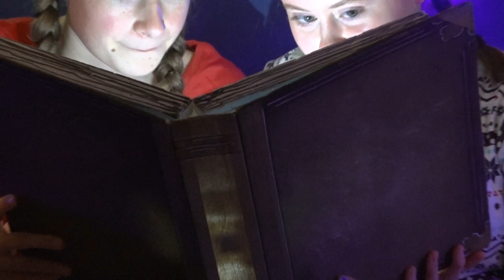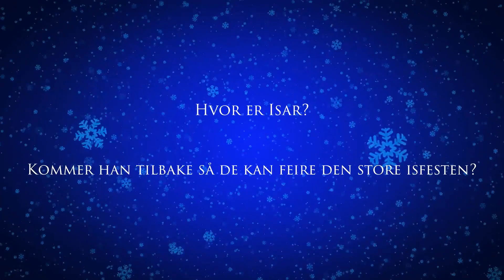Krystallfolket - Tredje advent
Tredje del i advenstkalenderen om Krystallfolket.
En musikal og juletradisjon på Nesodden.
Skrevet av Margrete Bratberg og Karoline Meyer
Musikk: Kjetil Schjander-Luhr

Krystallfolket er en forestilling som tar utgangspunkt i isproduksjonen som foregikk her på Nesodden i «gamledager».
Men hva skjer egentlig nede i Krystalldammen når isen fryser?
Vi møter familien Parr-Larsen, som gleder seg til jul med alt av forventninger og tradisjoner. I dét barna i huset går i boden for å finne frem adventsstaken finner de også en gammel bok. Det er deres tipp-olderfar Søren Parrs gamle memoarer. Søren kunne slått seg opp som en rik mann med all eksporten av is til utlandet, men hva var det som gjorde at han plutselig stoppet?
Gjennom boken får barna høre historien om krystallfolket og om hva som gjorde at Søren sluttet å hakke opp isen i Krystalldammen.
Dypt nede i Krystalldammen, her på Nesodden, bor det et helt eget folk som kun kommer til liv når vannet fryser til is. Det er Krystallfolket. Hver vinter når det blir kaldt nok i lufta og Krystalldammen begynner å knirke så våkner de. Før, under istiden, var de mange og kunne vandre fritt mellom dammene her på Nesodden, men nå som vintrene er kortere er de kun våkne når det er is på dammen. Ser dere de vakre krystallene og rimet på bakken og trærne? Hver og en av de er lagd i Krystallfolkets verksted. Hver eneste krystall er unik og helt ulike. Det er det som gjør at isen i krystalldammen er ekstra fin. Gjennom forestillingen blir vi kjent med søsknene Isvil og Isar, Krystallmester Kristell, overismålerene og mange fler. Bli med til Krystalldammen og vår magiske verden!

Kunstnerisk team:
Regi: Margrete Bratberg
Koreografi: Dina Moen
Kostymedesign: Katarina Grasmo
Grafisk design: Tine Svae
Skuespillerne:
Far Parr-Larsen - Oliver Kvisler Utengen
Mor Parr-Larsen - Sandra Eide
Karoline Parr-Larsen - Charlotte Hokholt
Madeleine Parr-Larsen - Ella Svae Grydeland
Kristell - Anine Svendsen-Hagen
Overismåler Ismael - Yuni Cheng Wiik
Overismåler Isolde - Sandra Eleonora
Isvil - Kaisa Marie Brønbo Rød
Isar - Celine Sandberg
Mor Ingrid - Jule Hokholt Wiik
Mor Isbjørg - Nora Sofie Botilsrud
Iskariot- Mathilde Brattfoss
Isabell - Liv Elise Slang
Krystallfolk:
Ebba Jacobsen Øberg
Silje Falkenberg
Sara Helene Rødland Wettre
Charlotte Kaurin Harvey
Alva Thormodsen Dammen
Idun Strande Ringsrød
OG ALLE MUSIKKTEATERELEVENE I TEATERFABRIKKEN.